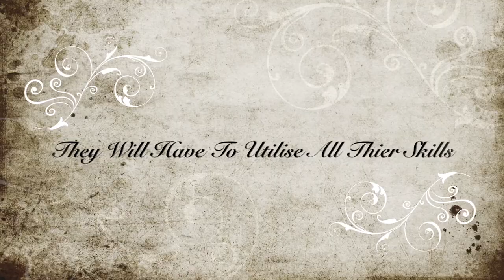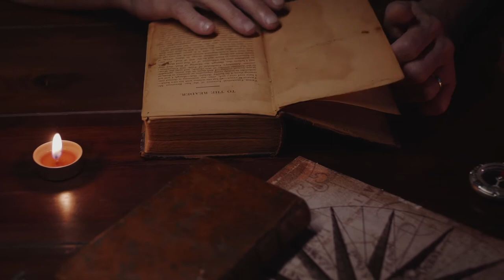The Dig (Trailer)